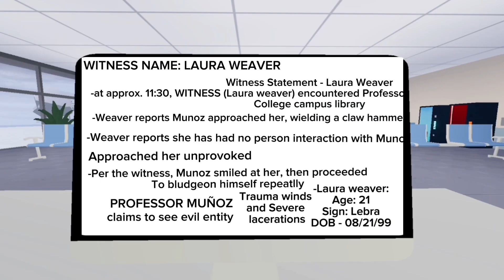SMILE Official Trailer! *Berry Avenue* | Coming Soon!